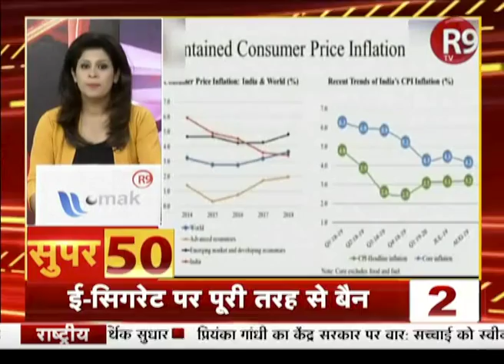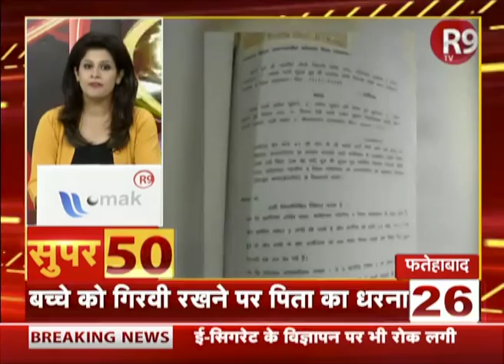SUPER 50 । देश दुनिया की 50 बड़ी खबरें, आंधी की रफ्तार से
देश में आज क्या रहा खास...जानिए फटाफट.